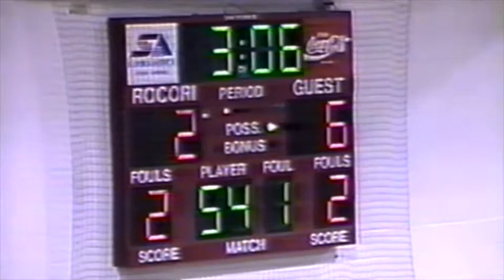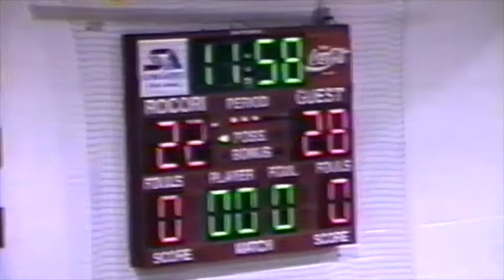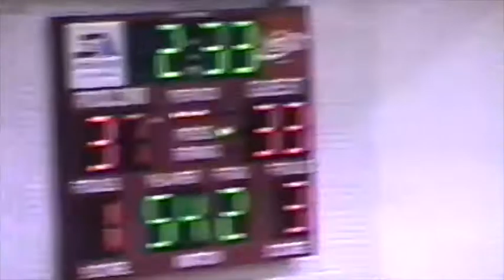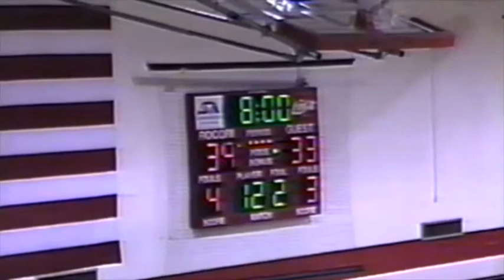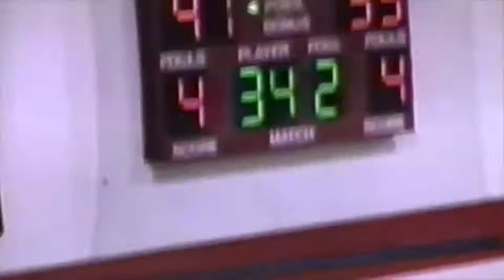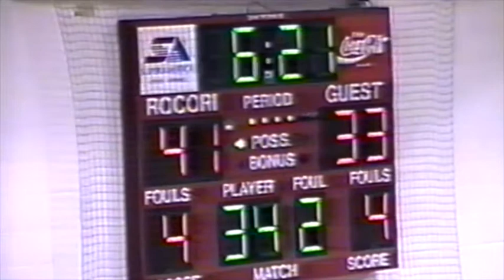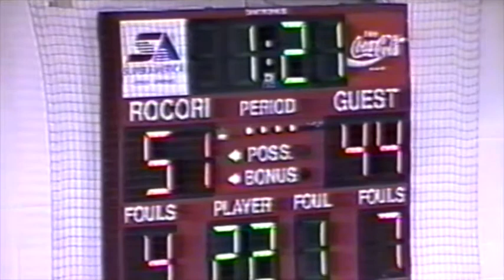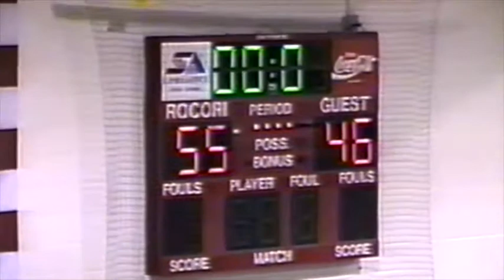ROCORI (55) vs. Sauk Rapids (46) - March 3, 1998